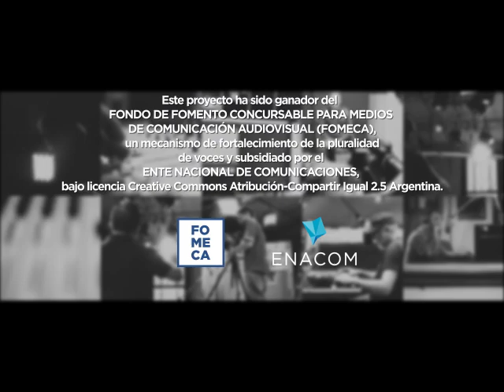Entrevista a Lorena Battistiol en TE ESTAMOS BUSCANDO (Micro 2). Radio Zonica.Café con Luber 4-10-21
TE ESTAMOS BUSCANDO (Micro 2). Radio Zonica (Café con Luber). 4 de octubre del 2021
Entrevistado: Lorena Battistiol. Coordinador del Area de Prensa y Difusión de Abuelas de Plaza de Mayo.
Coordinación general y conducción. María José Lubertino (ACDH)
Producción general. Mariana Neves (ACDH)
Operación Técnica: Hernán Gomez (Radio Zonica)
Proyecto en apoyo a la búsqueda de las Abuelas de Plaza de Mayo, ganador del Fondo de Fomento Concursable para medios de Comunicación audiovisual (FOMECA), un mecanismo de fortalecimiento de la pluralidad de voces del ENACOM, bajo licencia Creative Commons- Compartir Igualdad 2.5 Argentina